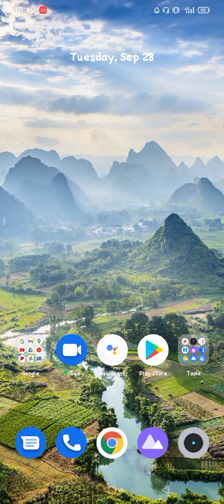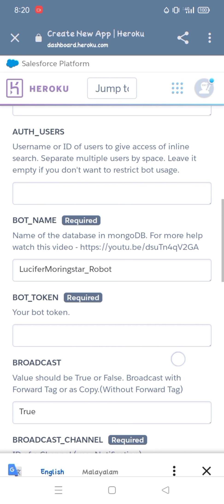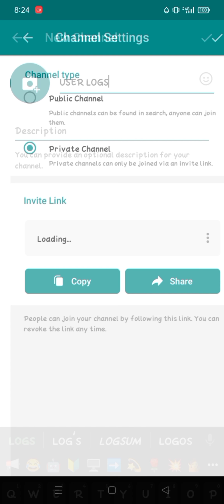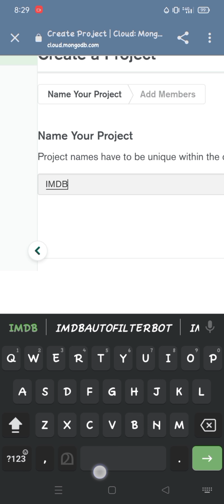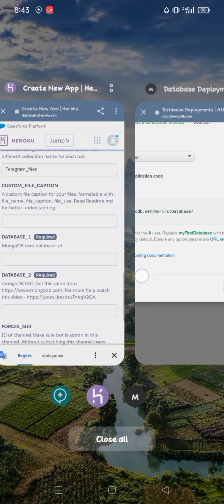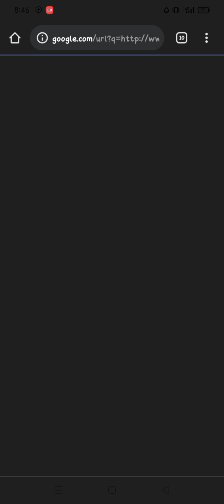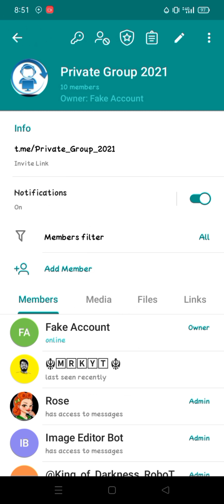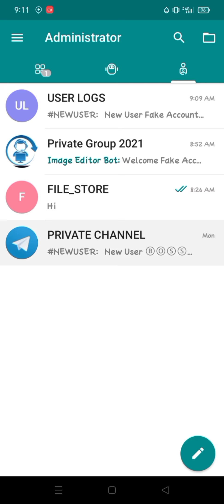How To Create Auto Filter With IMDB in Telegram | Simple steps | Malayalam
[==(Deploy Link)==]

* Orginal Repository - None